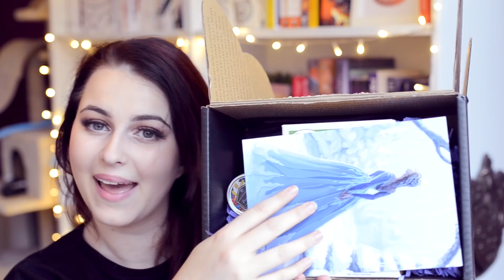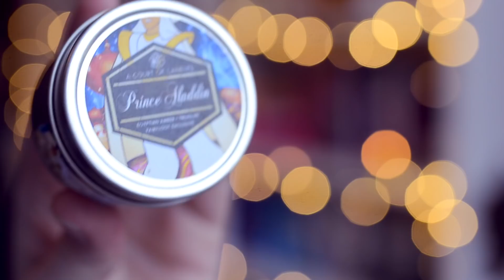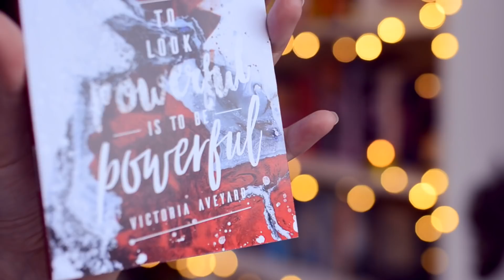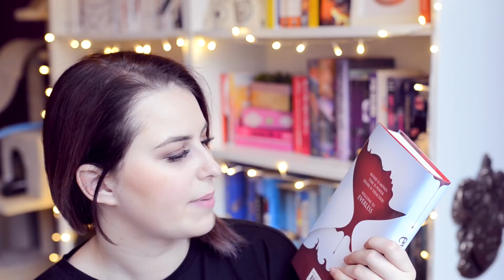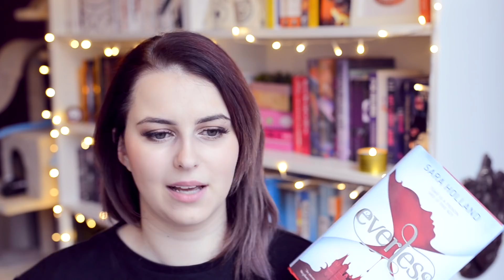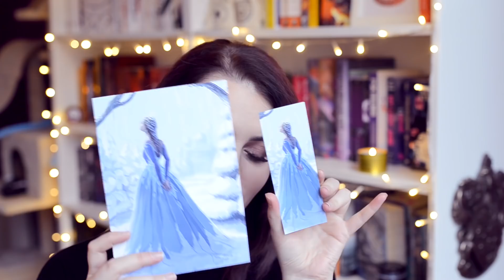FAIRYLOOT DECEMBER 2017 UNBOXING | Book Roast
OPEN ME

Suite 222
12 South Bridge
EDINBURGH
EH1 1DD
Scotland